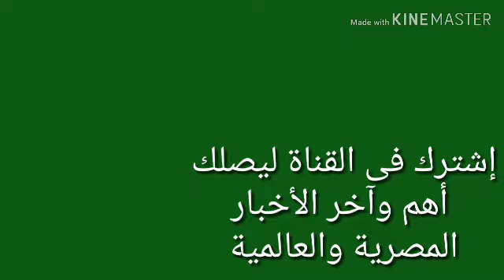السعودية تمنح سمية الخشاب "ختم الرسول"مما اثار غضب ورفض السعوديون